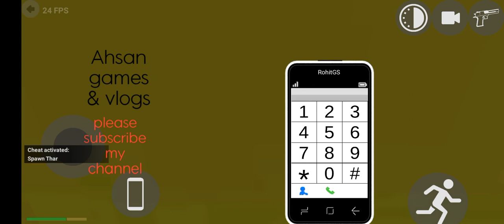Indian Bike Driving 3D Games GTR Thar SUPRA Police Car